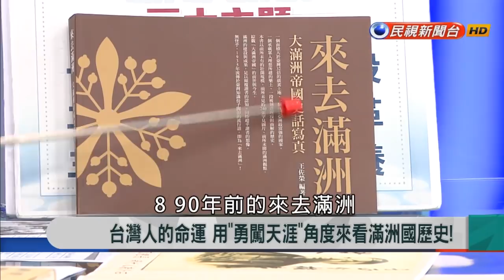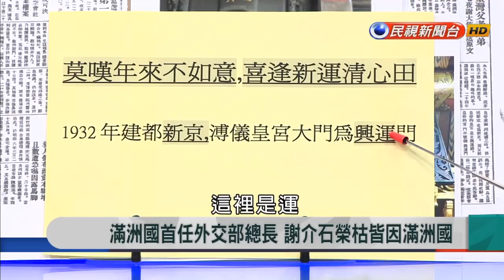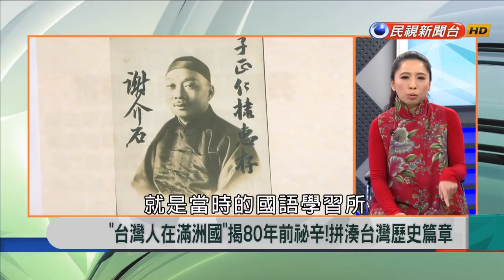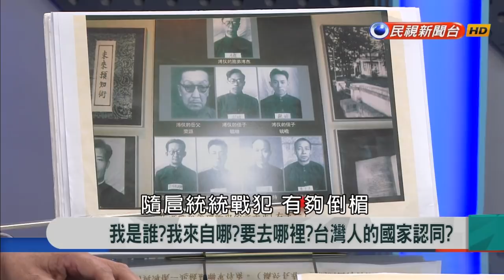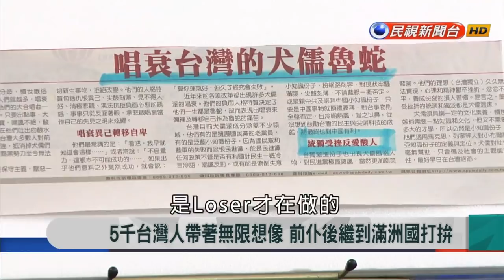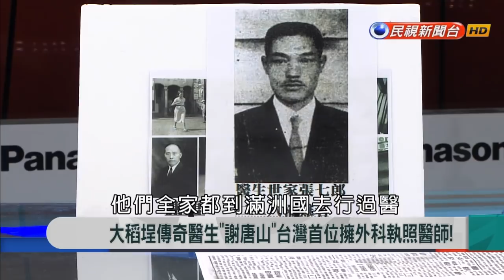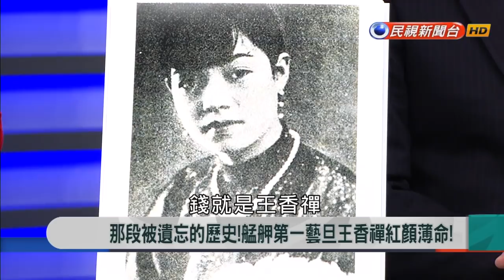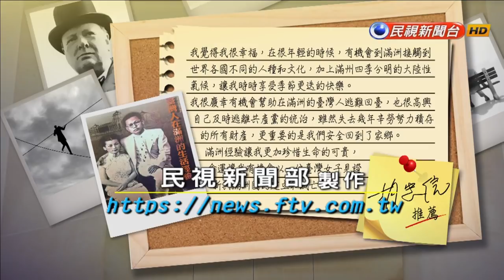2018.1.12【新聞大解讀】台灣人的命運 用"勇闖天涯"角度來看滿洲國歷史!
來賓名單：林國成、丁雯靜、王佐榮